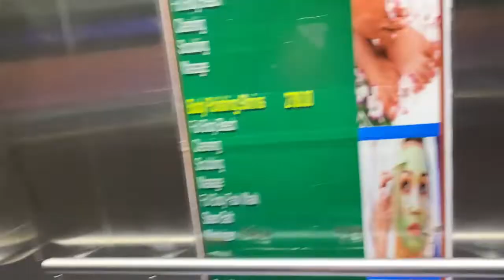Day 1//Digha tour//Digha vlog #1//1st Travel after lock down//after Lockdown trip to Digha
Hotel : ambalika
Price: Per day 4500/- (without breakfast)
Swimming time - morning to 6pm

                                                                                         Sk.sonia